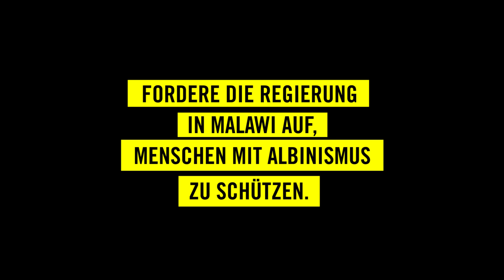Schreib für Freiheit: Annie Alfred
Menschen mit Albinismus müssen in Malawi in ständiger Angst leben. Der Grund ist ein weitverbreiteter Aberglaube. Die Regierung unternimmt nicht genug, um Betroffene zu schützen. Fordert Schutz für Menschen mit Albinismus!